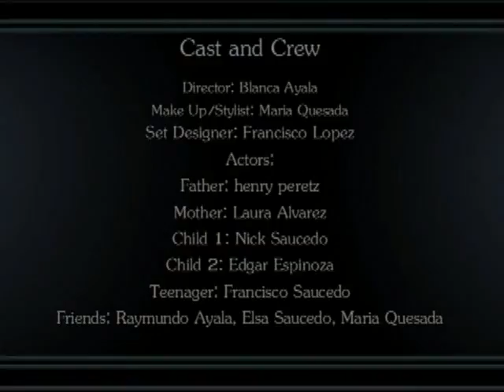TerrosPSA60wCD.mp4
This was a PSA written and directed by students involved with TERROS. A non-profit Org. to help young minds not go to waste.